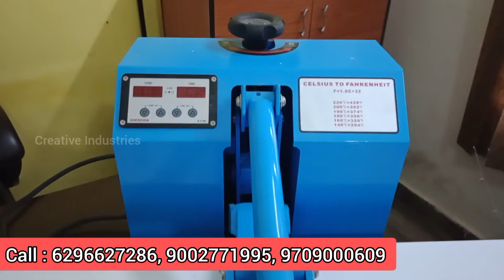Scrubber Packing Machine Dima Hasao | North East Business Idea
অতি কম টকা বিনিয়োগ কৰি নিজাকৈ ব্যৱসায় আৰম্ভ কৰক।  যাৰ পৰা লাভৰ পৰিমাণ বহুত।  ঘৰতে বহি কাম আৰম্ভ কৰিব পাৰে।  যদি আপুনি মেচিনৰ প্ৰয়োজন হয় যোগাযোগ কৰক:

Creative Industries
Haiderpara, Opposite Market Complex,